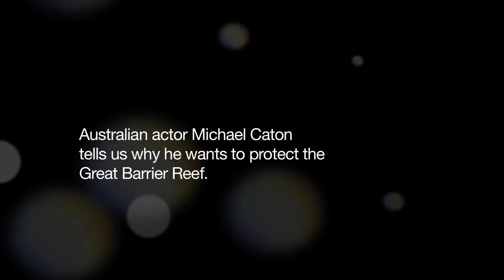Michael Caton on board to save the Great Barrier Reef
Queenslander and star of "Packed to the Rafters", Michael Caton, visited the new Rainbow Warrior ship to join the campaign to save Australia's Great Barrier Reef from the reckless expansion of the coal industry.

The Reef could be put in grave danger if proposed coal developments in Queensland go ahead. It could see thousands of ships each year travel through the Reef and harm local fisheries. Once the coal is burnt, it'll drive global warming even harder than ever before.